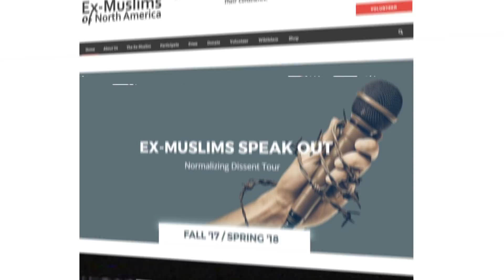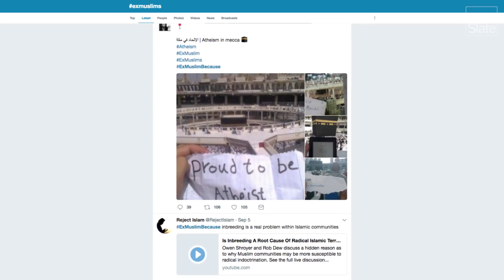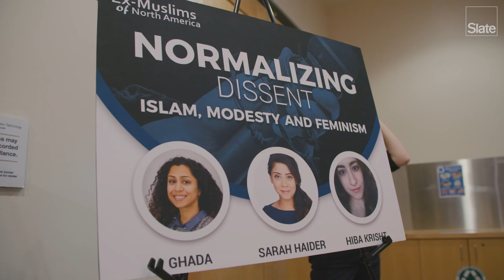Should Muslims Like Me Be So Critical of Ex-Muslims?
To tell the truth, I was one of those Muslims who wanted ex-Muslims to go away. I resented how their voices were coopted by the far right as proof Islam is rotten at its core. Then I met some in person.